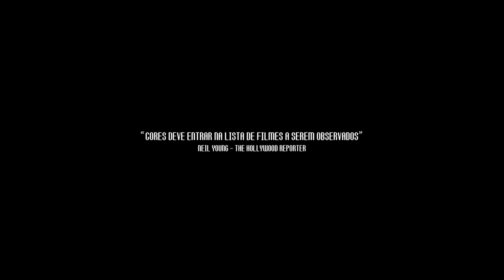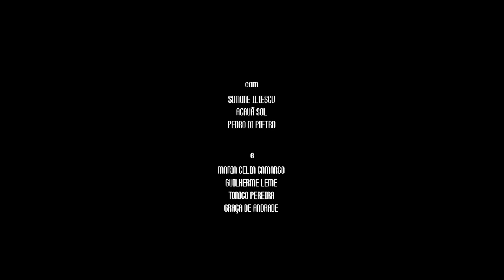CORES - TRAILER (OFICIAL)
Trailer do Filme CORES
Dirigido pelo Francisco Garcia
1920 x 1080